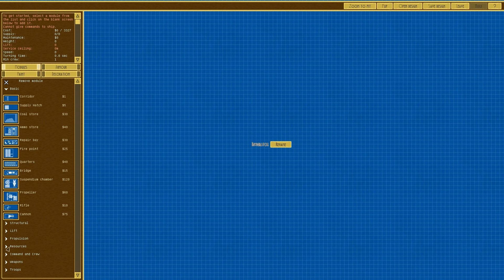Airships - On construit ses vaisseaux pièces par pièces et on capture des villes ! || P&G [FR]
On construit son armée de vaisseau pièce par pièce et on capture les villes voisines !